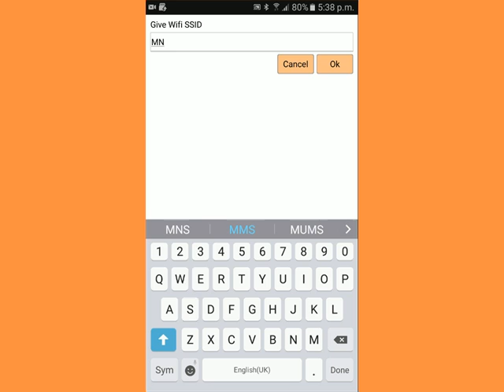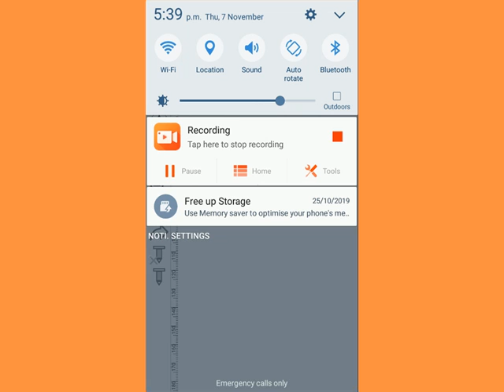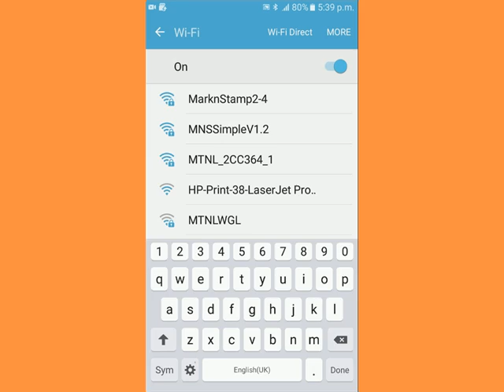How to Change Wi-Fi SSID and Password in Simple Marker?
There is a facility to change WiFi SSID and Password. Check the video.